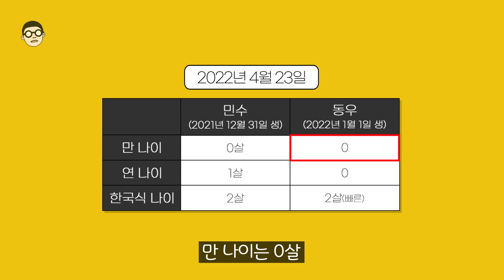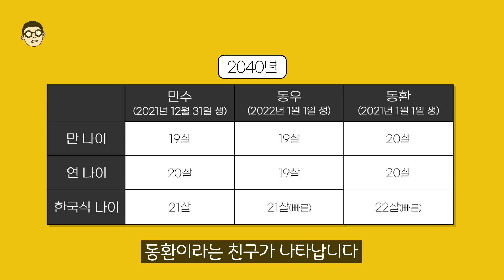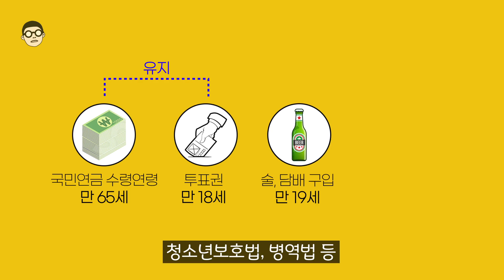한국식 나이의 문제점이 뭐길래 없애려는 걸까?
여러분들의 소중한 시간과 돈을 지켜드리는 채널 【호갱구조대】입니다.

잘 알지 못해 손해볼 수 있는 부분들에 대해서 팩트만 집어 쉽고 빠르게 알려드릴게요 ^∇^

소식을 받아보고 싶으신 분들은 알람설정도 함께 부탁드려요!